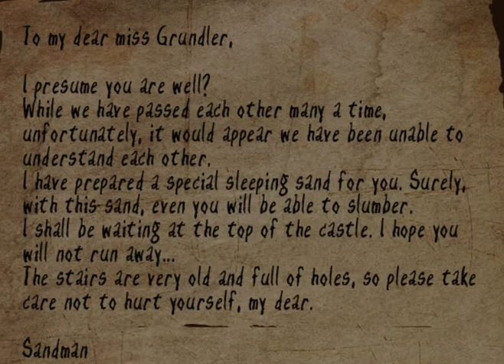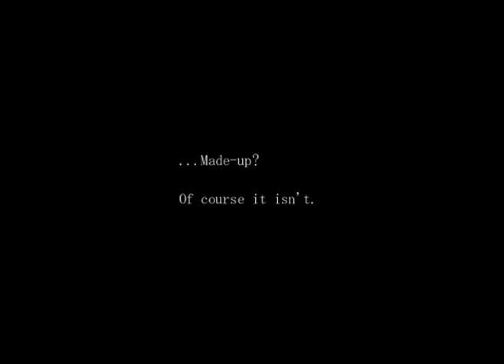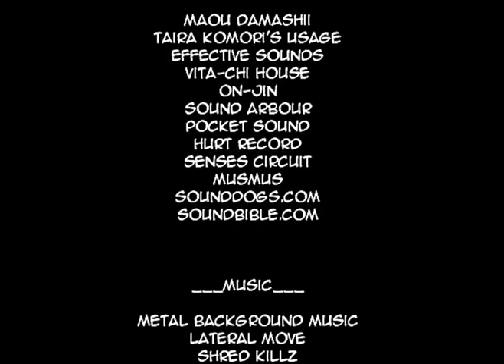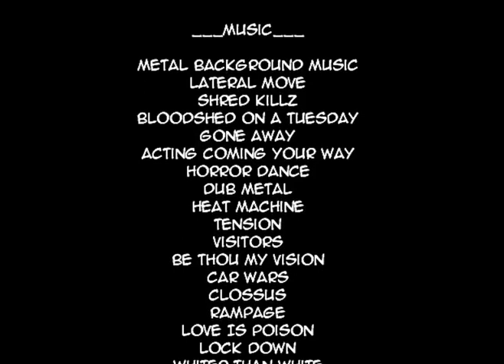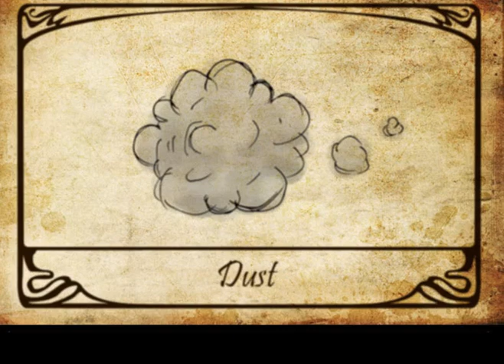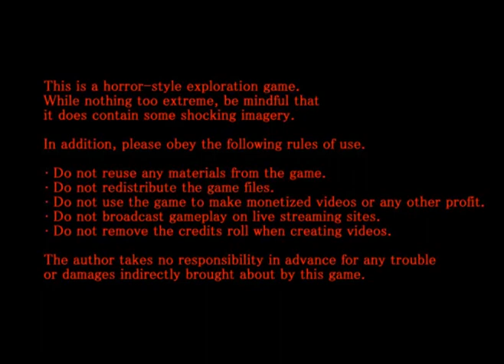Ne Pas Dormir !! (The Sandman) - Partie 8/Final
Un nouveau let's play d'un jeu RPG Maker qui ce déroule dans le même univers que "The Crooked Man" ! Deuxième jeu de la serie de "The Strange Men Series". On ce lance a la poursuite du Machand de Sable !